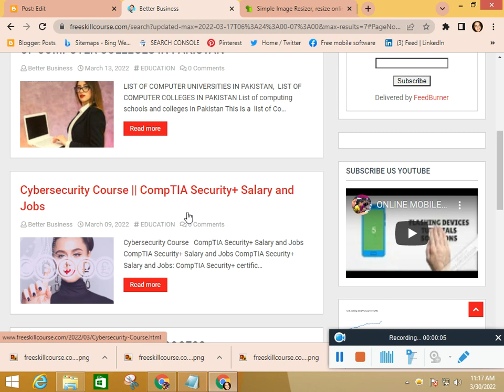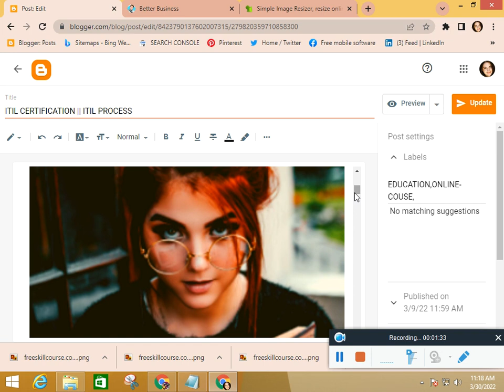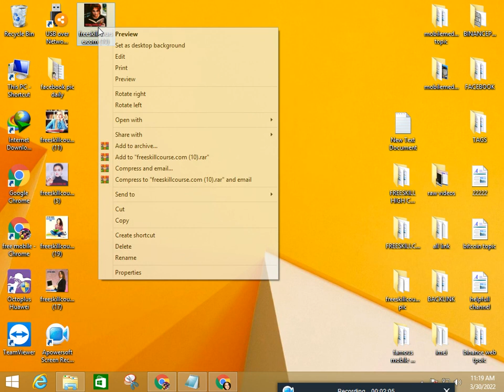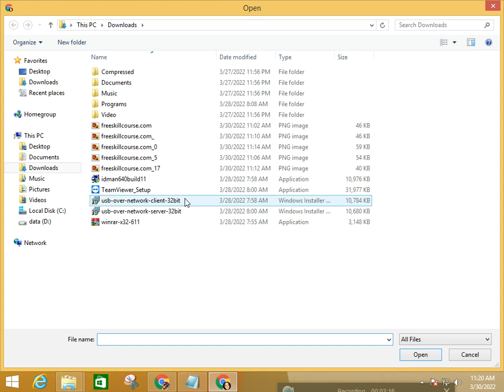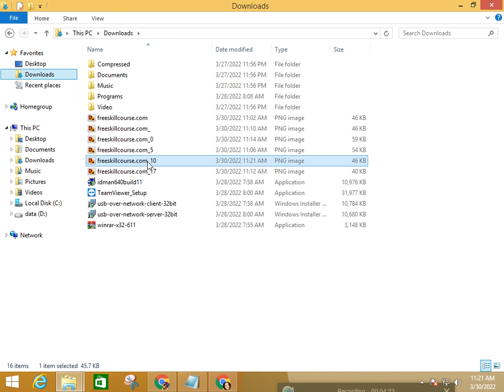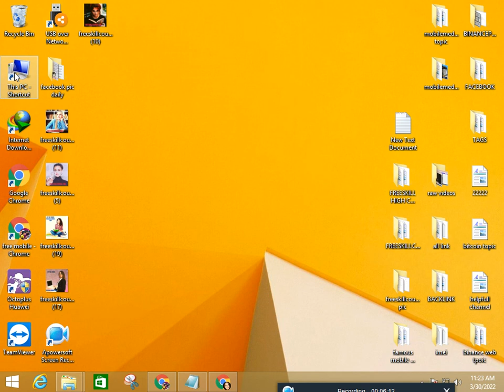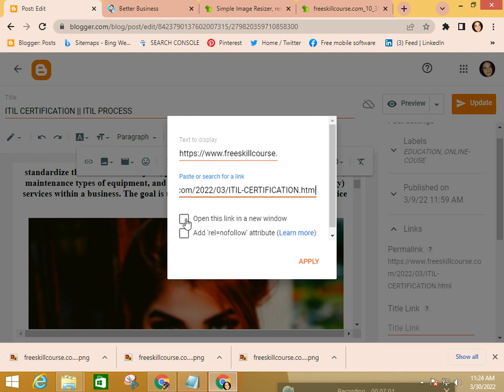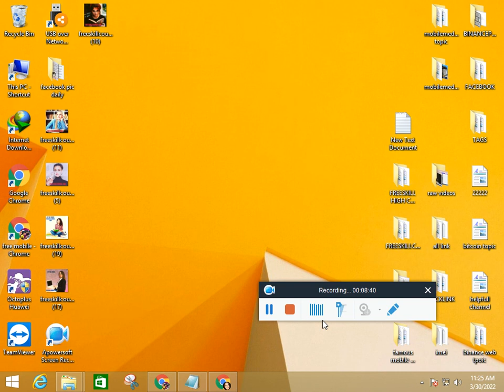HOW TO RESIZE PICTURES || HOW TO SET IMAGES ON THE WEBSITE || HOW DO IMAGES SEO IN BLOGGER POST.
HOW TO RESIZE PICTURES FOR WEBSITE || HOW TO SET IMAGES ON THE WEBSITE || HOW DO IMAGES SEO IN BLOGGER POST.

BUY THE BEST QUALITY PRODUCT FOR HIS LIFE

LOOK SAMRT
NEW TECHNOLOGY BUY
PROTECT HIS PERSONALITY
MAKE HOME BEAUTIFUL,
MAKE HIS HOUSE LIFE EASY
MAKE HER BABY BEAUTIFUL,

USED IN DISCOUNTABLE PRICES FREE DELIVERY:
BOYA mic with the best sound for Youtuber:
BOYA MIC OTHER I CHOOSE FOR YOU:
mobile stand for recording
MOBILE STAND 2ND CHOICE FOR YOUTUBER
Moto G Power MOBILE 64 PIXELS CAMERA
Panasonic 4K Cinema FOR YOUTUBER
GAMING LAPTOP 144Hz FHD 1080p Display:
UNLOCK THE TOOL FOR RENT AND GET A LOGIN PASSWORD FOR ONE DAY.
SOFTWARE DEVICES FOR RENT CALL:
      ONLINE SOFTWARE CALL:

HOW TO RESIZE PICTURES,
HOW TO SET IMAGES ON THE WEBSITE,
 HOW DO IMAGES SEO IN BLOGGER POST,
images for SEO,
SEO images best practices,
image SEO WordPress,
images and SEO,
image SEO best practices,
SEO and images,
SEO image description,
google SEO images,
SEO pictures,
image SEO tips,
SEO for images,
Yoast image SEO,
SEO image size,
SEO image optimization,
resize picture,
resize picture online,
resize pic online,
resize pic without losing quality,
resize a picture,
resize pic by pixels,
resize pic bigger,
pic resize custom,
pic resize download,
pic resize free,
resize pic google,
how resize pictures,